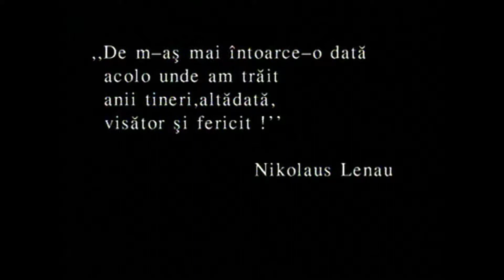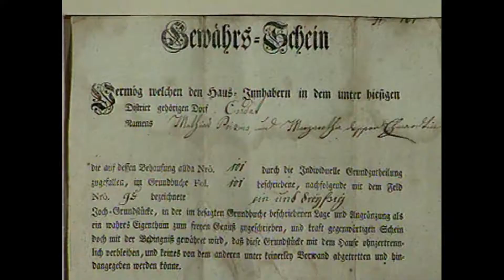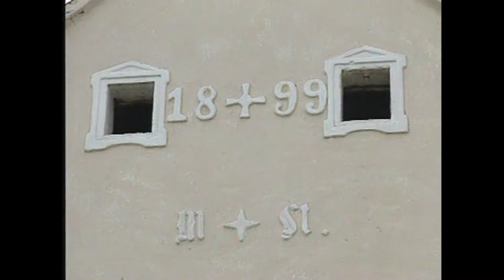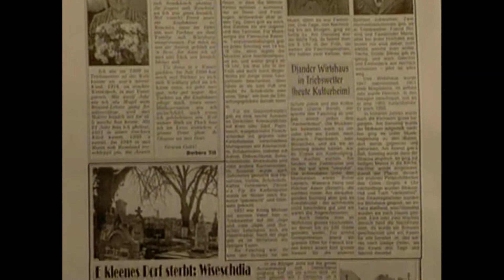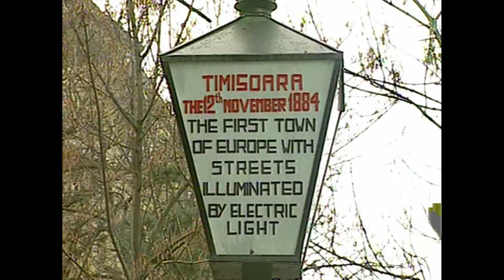Șvabii din Banat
Așezați în urmă cu două secole pe meleagurile bănățene, colonizați de austrieci, șvabii au dezvoltat aici o civilizație exemplară care a modelat un anumit tip uman, cel bănățean, oameni gospodari, întreprinzători, deschiși și avizi de cultură. Filmul vorbește despre șvabi și contribuția lor la definirea climatului de bună înțelegere interetnică și interconfesională din Banat.  Regia și imaginea Gheorghe Șfaițer. Film distins cu premiul pentru film documentar al Asociației Profesioniștilor de Televiziune din România (1996).

- Realizator Vasile Bogdan Producție TVR Timișoara